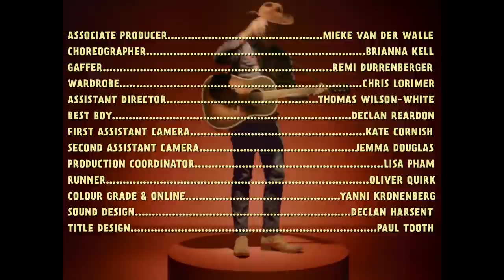P.C. & The Biffs - Young Henrys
Written by Pete Cullen
Performed by P.C. & The Biffs

Directed by Juliet Taylor